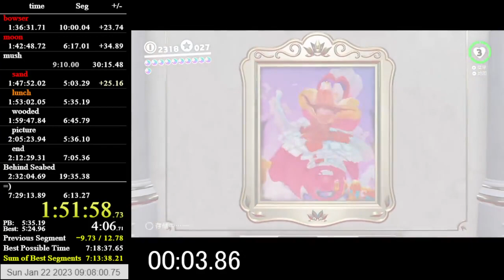[ALLM mush strat] lunch